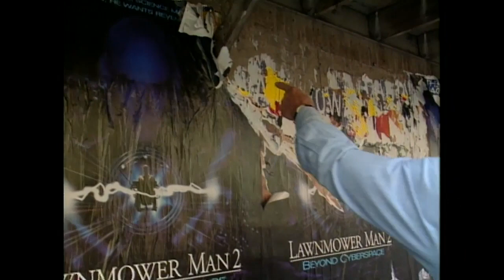Visiting with Huell Howser - Artists